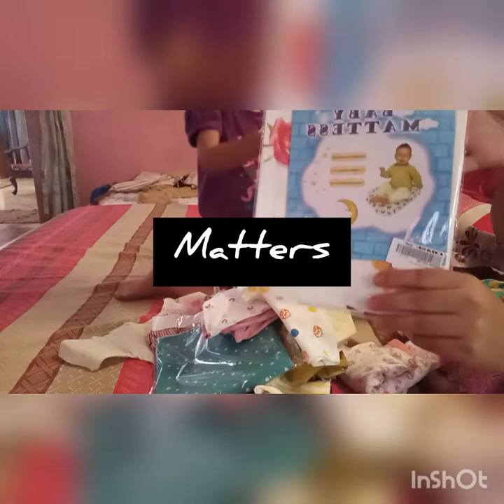sabihakhanumvlogs third baby ki shopping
faham are excited